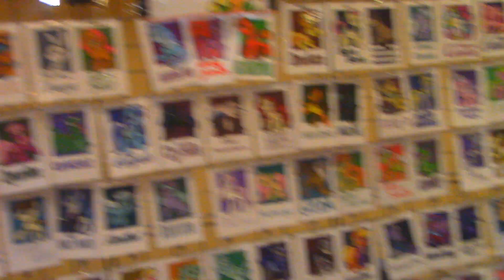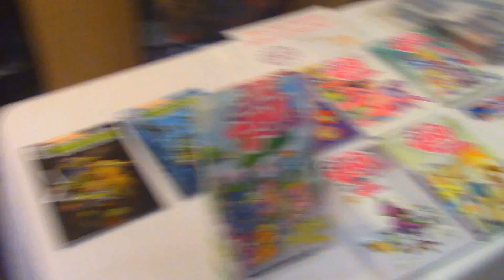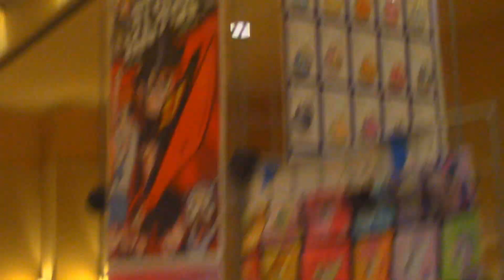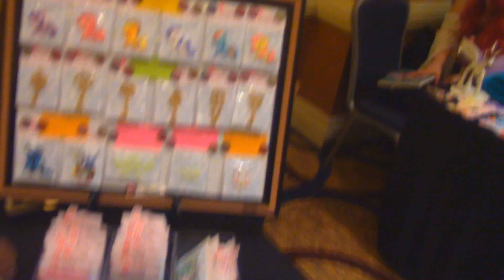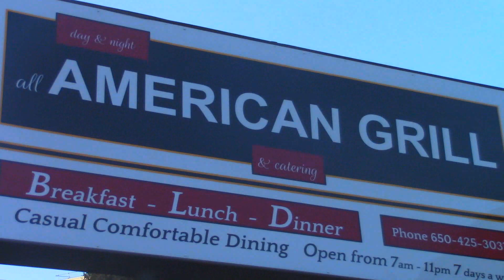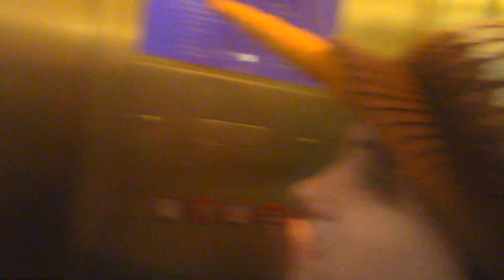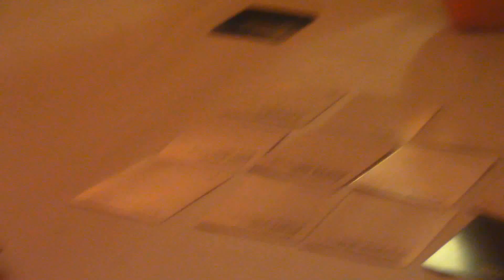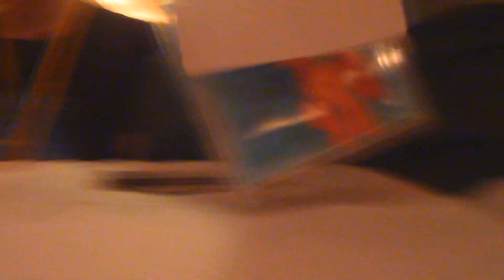Adventures Through BABSCon - Friday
The first day of the convention finally. Stuff happening as obvious, such as our panel of reviewing, thanks to Persian for filming this and posting it on her channel. You can watch the rest in the following link: